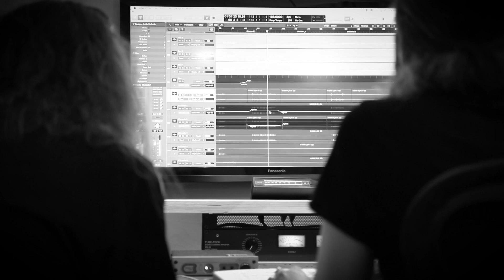BLIND GUARDIAN - Episode 6 | Shaping the God Machine | Teaser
In this episode you can watch André and Joost van den Broek working on the mix of The God Machine in the Sandlane Recording Facilities in Rijen, The Netherlands.

Get exclusive content for only 5.99 Euros per month!